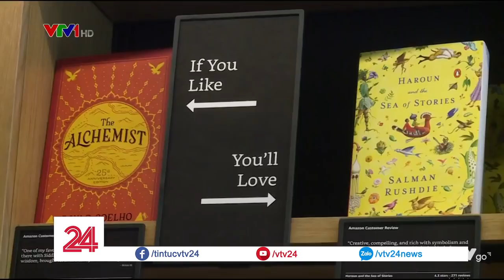Mở hiệu sách truyền thống và chiến thuật kinh doanh của Amazon - Tin Tức VTV24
➡ Tin tức: goo.gl/ysuazt
➡ Tài Chính: goo.gl/rbyNAs